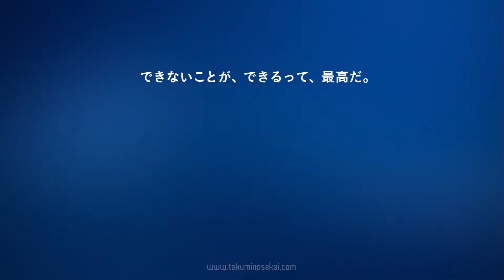Just Cause 3 - La publicité japonaise du jeu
Une publicité japonaise déjantée pour Just Cause 3